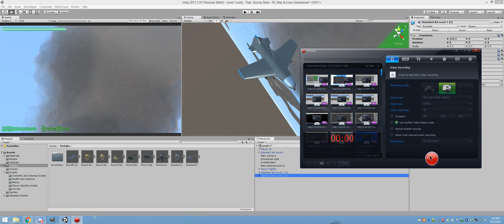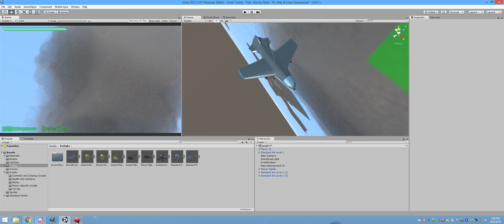Things Shoot Back Now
Remember the AA guns that were just sitting there in the last video?

They shoot back now.